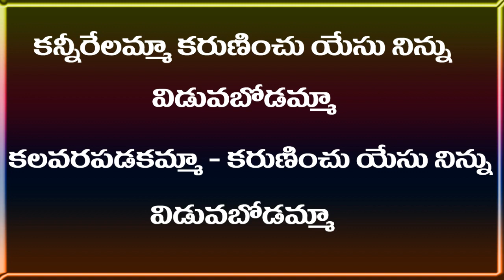కన్నీరేలమ్మ కరుణించు యేసు TELUGU CHRISTIAN DEVOTIONAL Worship Song